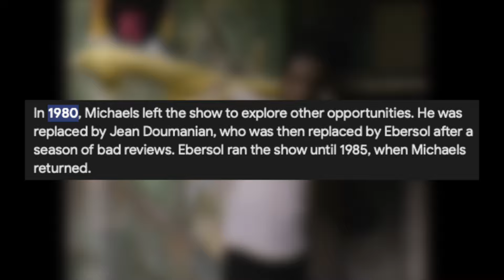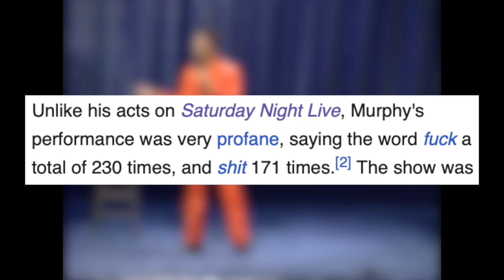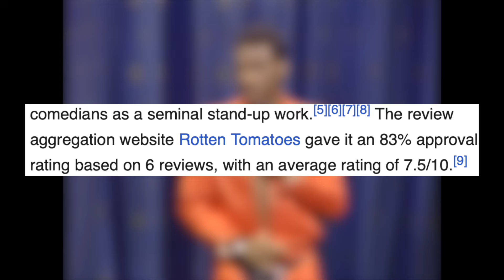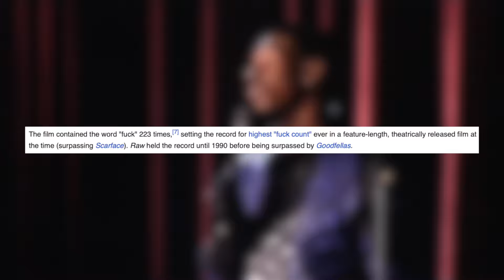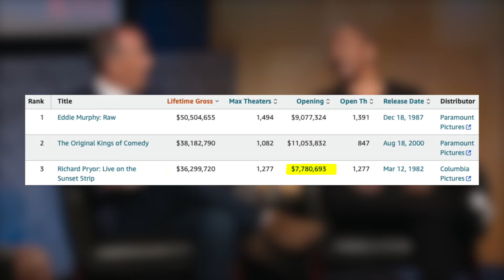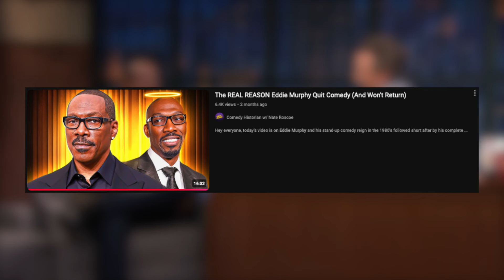The Comedy Special That CHANGED Eddie Murphy's Life FOREVER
Hey everyone, today's video is on Eddie Murphy and his stand-up comedy special entitled Raw that helped catapult him from a talented young comedian into a certified comedy legend amongst comedy fans and fellow comedians. For Eddie's career you can define a lot of what he did as before Raw or after Raw because this special did a lot for him and his career. While it did make him even more popular as a movie star than his time on Saturday Night Live during 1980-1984, it also set an incredibly high standard for what his stand-up comedy could be which ultimately made it a lot harder for him to return if he ever planned on doing it. I and many others would love to see Eddie return, but it seems like it will have to be the perfect time to actually see it happen. Raw and Delirious have been praised by comedians Dave Chappelle, Chris Tucker, Chris Rock, and Richard Pryor also had. a lot of respect for Eddie. All in all, this special took Eddie's career to the next level, and today I discuss the time leading up to Raw and then how it changed him after its release. Anyway, I hope you guys enjoyed this video.